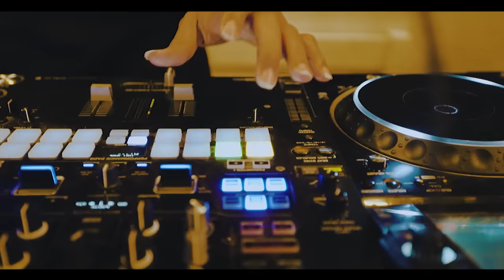D’Banj - Action [Official Video]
Superstar entertainer and CEO of DB records, Koko master "D'banj" blazes the trails once again with the visuals to his second single of 2018 titled "ACTION".
The masterpiece was shot in Dubai and showcases Banger Lee in his major elements; the over-the-top entertainer.
Video was shot by Ritzy Arts and audio produced by Pheelz.

Watch the snippet of his forthcoming video at the end.